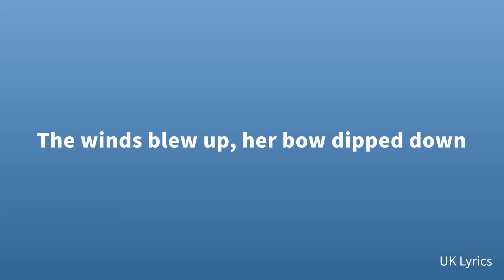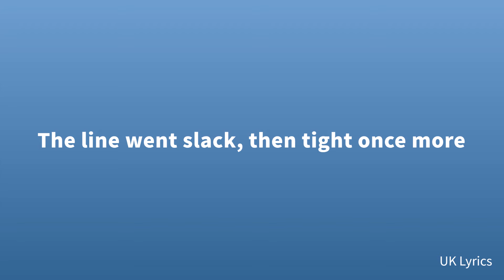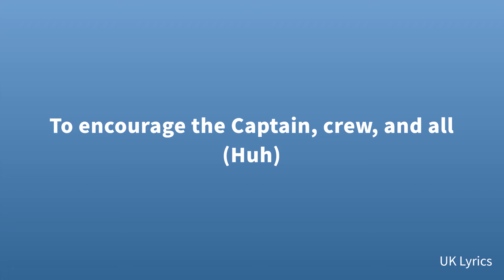Nathan Evans - Wellerman (Sea Shanty) (Lyrics)